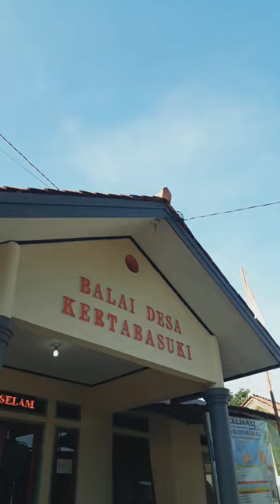Trailer Episode Maulid Nabi Muhammad SAW